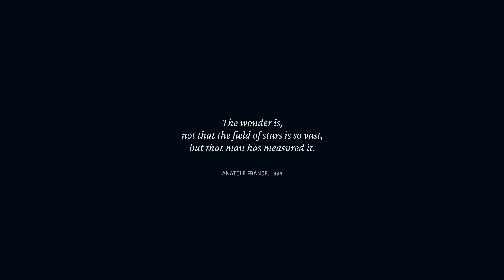Starfield - Full Gameplay Reveal Overview - Xbox & Bethesda Showcase 2022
Bethesda's Todd Howard gives us our first in-depth look at the gameplay of Starfield, from its combat and exploration to character customization, and its update to Fallout's Settlement systems that let you build your own bases and spaceships.